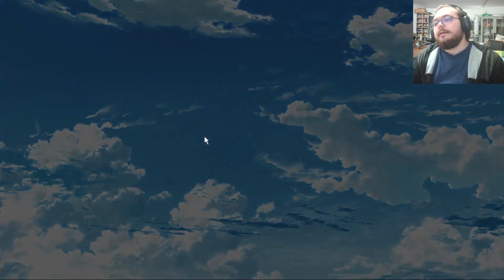The Fruit of Grisaia W/ The Boys Part 12 | Full Course Meal of Chaos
Chicken good